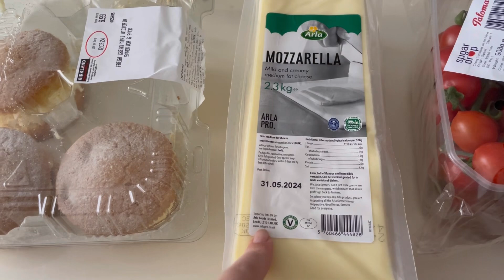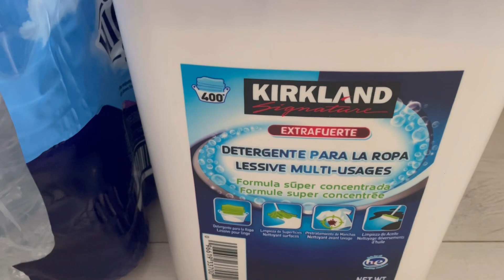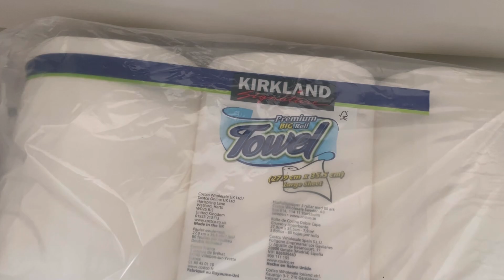Haul Costco Ce am cumpărat de la Costco Haul alimentar